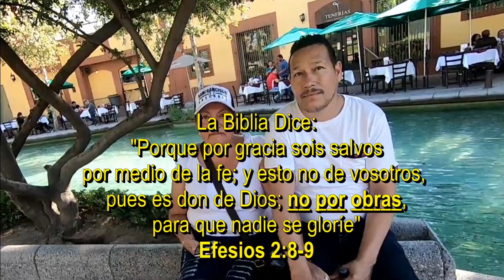¿Es Jesucristo el Salvador o solo vino a darnos un ejemplo?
La mayoría de las veces, la gente cree saber lo que les vas a decir. Su orgullo les evita abrirse a la verdad de la palabra de Dios.
Pero lo mas triste, es que piensan estar en el camino correcto, cerrándose a sí mismos la puerta de la salvación.
Tal como dice Isaías 53:6 "Todos nosotros nos descarriamos como ovejas, cada cual se apartó por su camino...".
Esta mujer simplemente cerró su corazón al mensaje del evangelio, desaprovechando la oportunidad maravillosa que Dios puso delante de ella.